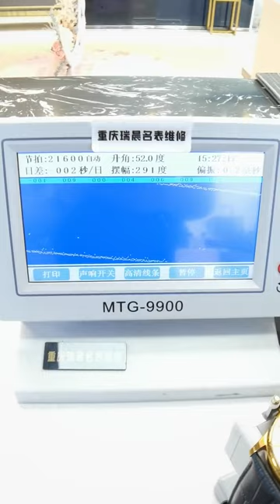Tissot Duluer Repair and Maintenance, Famous Watch Repair, Famous Watch Repair and Maintenance Chon